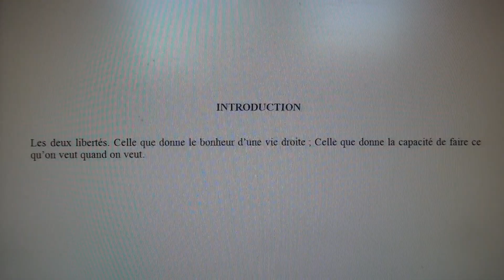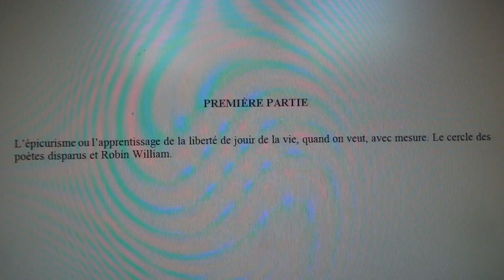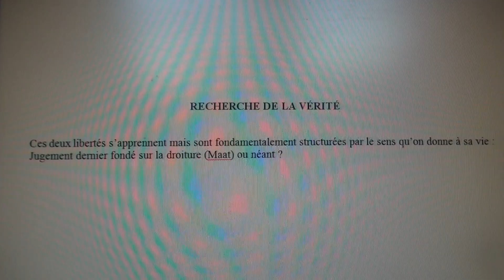DISSERTATION PHILO ─ Peut-on apprendre à être libre ?, par Arnaud Dumouch /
ou sur ce compte en France :
Compte Crédit Mutuel :
RIB : 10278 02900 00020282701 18
IBAN : FR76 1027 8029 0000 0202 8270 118
BIC : CMCIFR2A

DISSERTATION PHILO ─ Peut-on apprendre à être libre ? (Déc 2015, 28 mn).
INTRODUCTION : Les deux libertés. Celle que donne le bonheur d’une vie droite ; Celle que donne la capacité de faire ce qu’on veut quand on veut.
PREMIÈRE PARTIE : L’épicurisme ou l’apprentissage de la liberté de jouir de la vie, quand on veut, avec mesure. Le cercle des poètes disparus et Robin William.
DEUXIÈME PARTIE : Les humanités d’Aristote et l’apprentissage de la liberté vertueuse.
RECHERCHE DE LA VÉRITÉ : Ces deux libertés s’apprennent mais sont fondamentalement structurées par le sens qu’on donne à sa vie : Jugement dernier fondé sur la droiture (Maat) ou néant ?